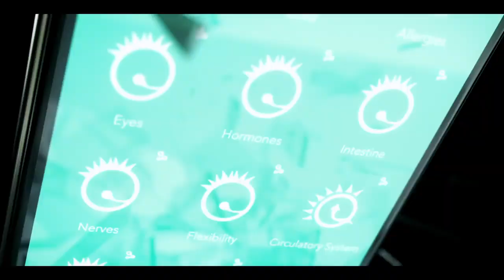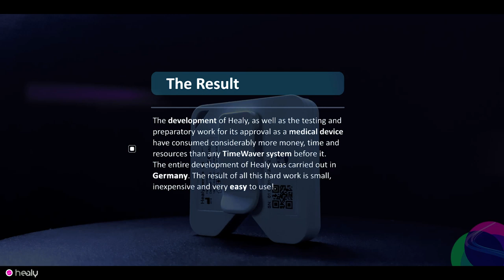HEALY Frequency Trailer 2 - Marketing Video